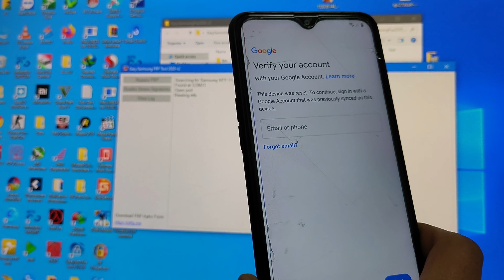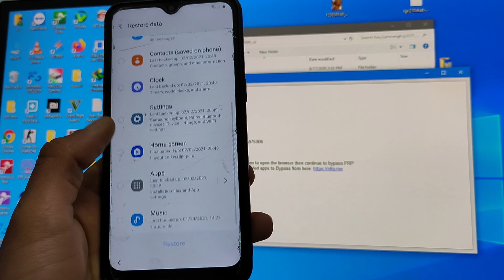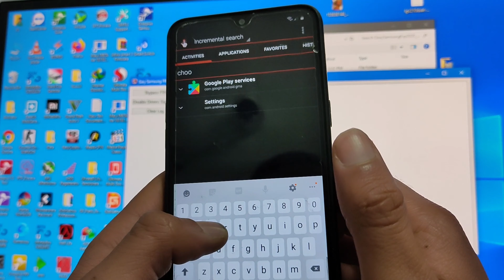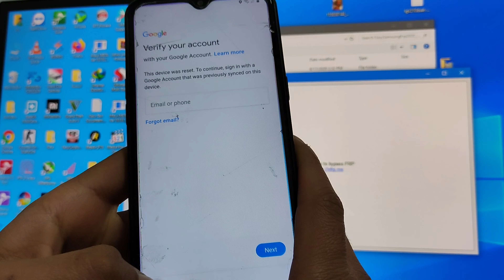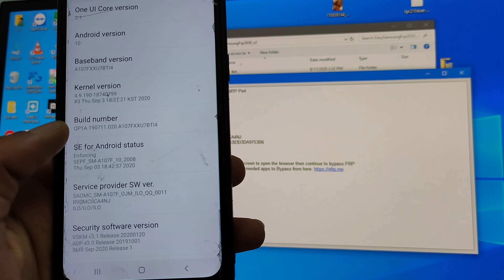Remove Frp(Verfiy Google Account) Galaxy A10S A107F Andriod 10 XXU7 Done